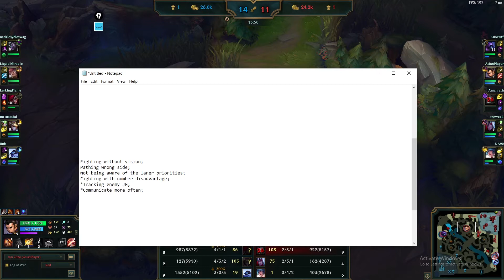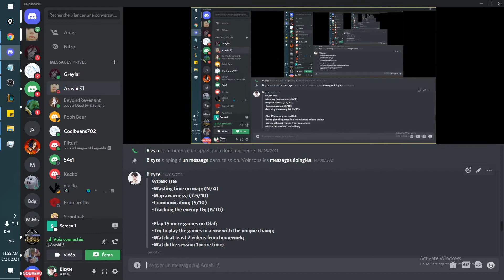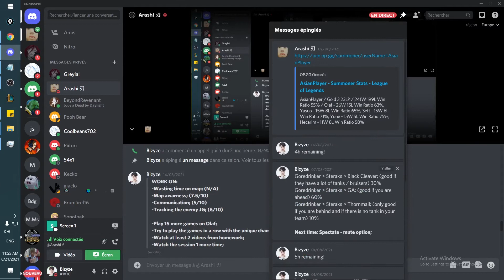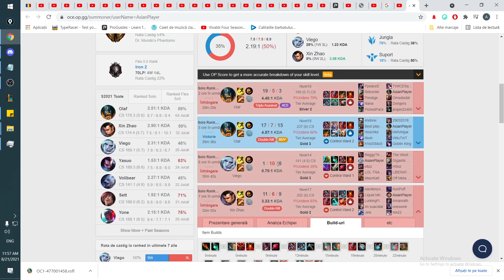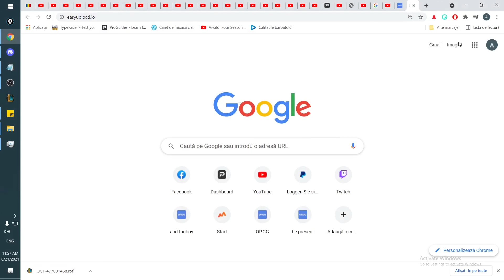HOW TO PLAY XIN ZHAO JUNGLE | CARRY AND CLIMB WITH THESE TIPS - Challenger LoL Coaching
BOOK YOUR PRIVATE COACHING ON DISCORD:
Bizyze#1830

Bizyze#1830

I coach any role in the game but for Master - Challanger players I only do Mid - Bot - Top.